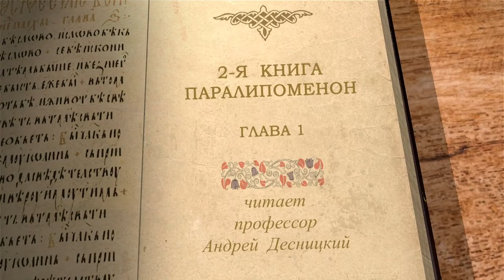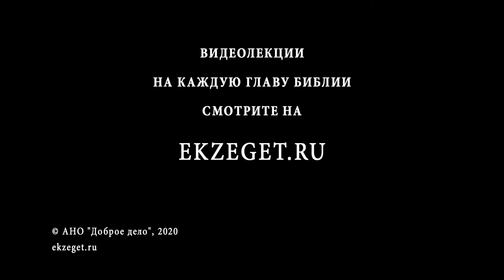2-я Книга Паралипоменон. Глава 1. Андрей Десницкий. Ветхий Завет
В сегодняшнем видео с профессором Андреем Десницким начинаем изучать 2-ю книгу Паралипоменон. Читаем 1 главу.
Если первая книга Паралипоменон рассказывает о родословной израильского народа, историю царя Давида и его желание воздвигнуть храм, то вторая книга рассказывает про иудейское царство.
В 1 главе мы читаем про Соломона и узнаём о причине, почему Господь поставил именно его строить храм.